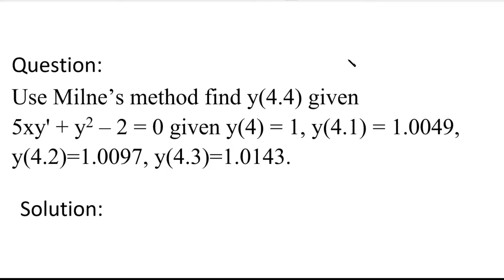SNM | MA3251|Unit 5|Numerical Solution of ODE|Milne's Predictor & Corrector Method |Problem in Tamil